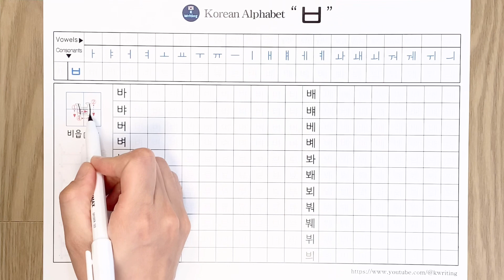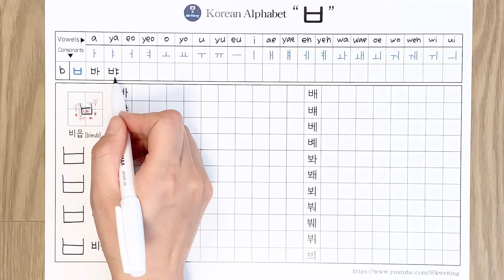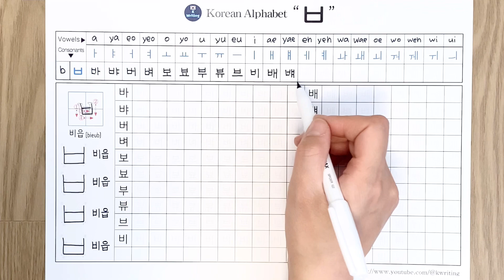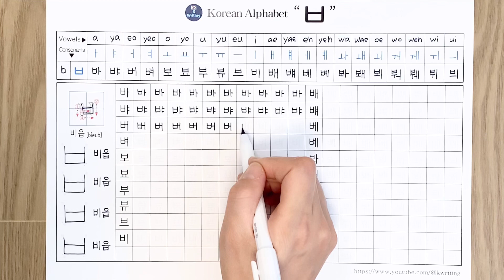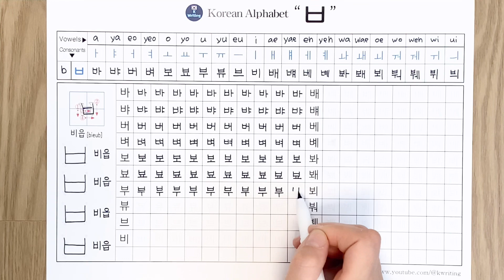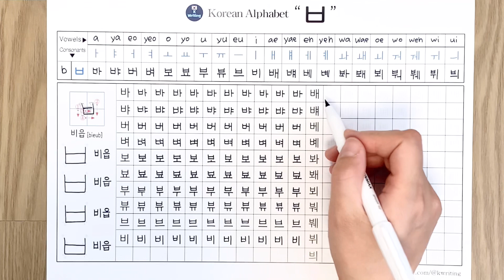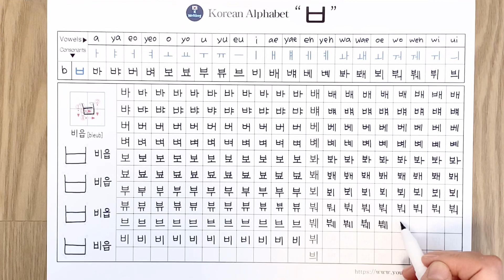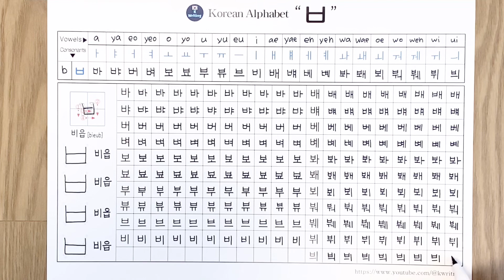Korean Alphabet 'ㅂ' [consonants vowels pronounciation] Writing 한글 자음 모음 쓰기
Learn Korean easily by writing and reading Hangul with me!

Vowels (ㅐ = ㅔ /  ㅒ= ㅖ  /  ㅙ = ㅚ =ㅞ  / ㅣ = ㅢ   : Pronunciation is almost the same )
ex : ' 배, 베, 뱨, 볘 '
       ' 봬, 뵈, 붸 '
       ' 비, 븨 '               :   Pronunciation is almost the same
In everyday life, words that 'ㅒ, ㅖ, ㅘ, ㅙ, ㅝ, ㅞ, ㅢ ' are not often used.